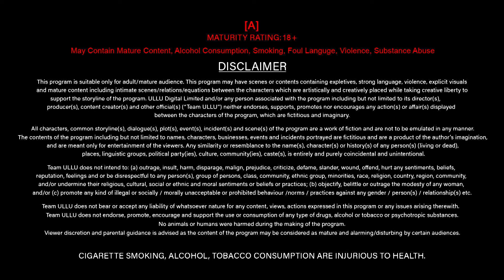Ek Haseena Thi | Part - 01 | Official Trailer | Ullu Originals | Releasing On : 11th October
Ek haseena thi, bhool mein shabnami si,
Bhatija nasamajh, chaal chale bas yunhi.
chand ki kirnon mein jab sach jagmaga,
Tab jaake haseena ka raz samne aaya.

Ek Haseena Thi | Part - 01 | Releasing on : 11th October